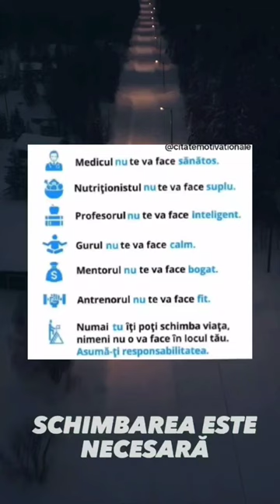motivatie success bani music ronaldo romania love song art cover